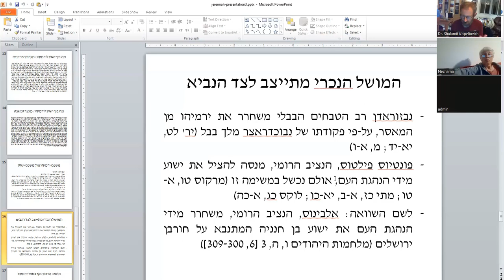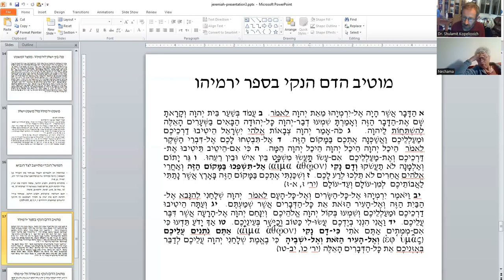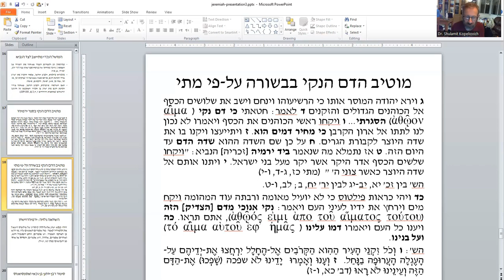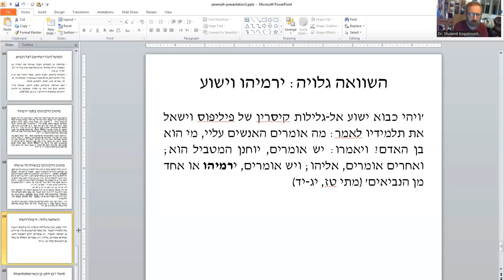Иеремия как прототип образа преследуемого пророка (окончание), д-р Давид Копелиович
Иеремия как прототип образа преследуемого пророка в еврейской и раннехристианской литературе в эпоху поздней античности (окончание)